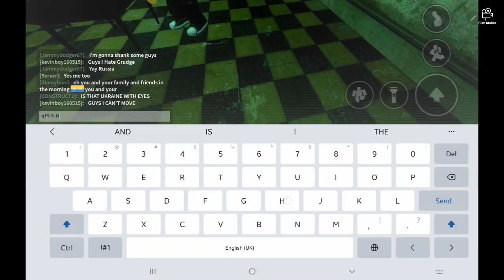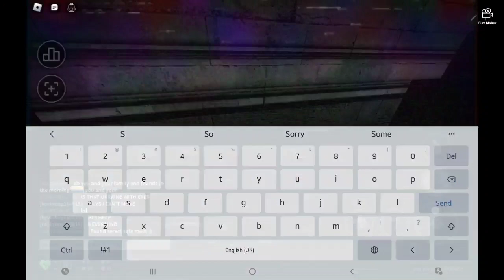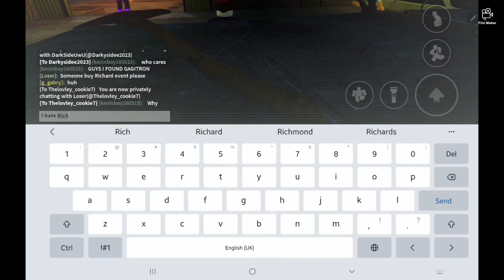Nico's Nextbots New And Big Update.